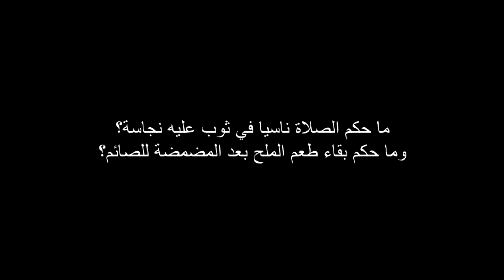ما حكم الصلاة في ثوب عليه النجاسة ناسيا؟ وما حكم بقاء طعم الملح في الفم للصائم؟ ؟ للشيخ مصطفى العدوي